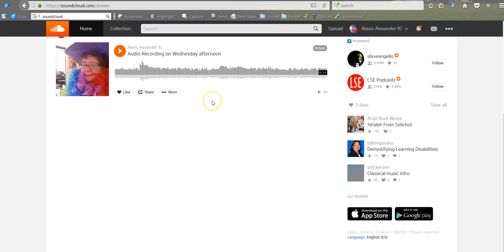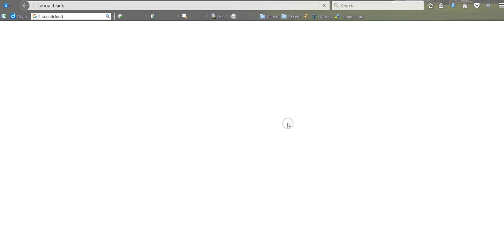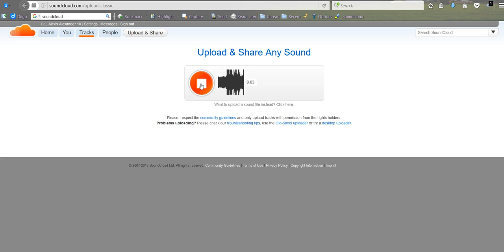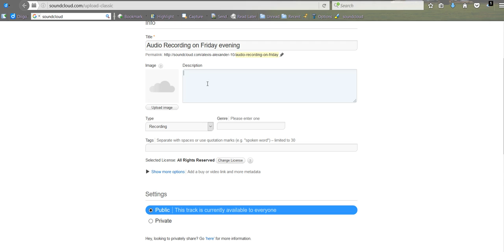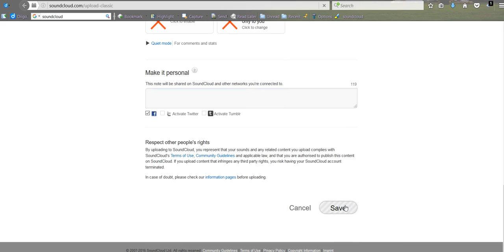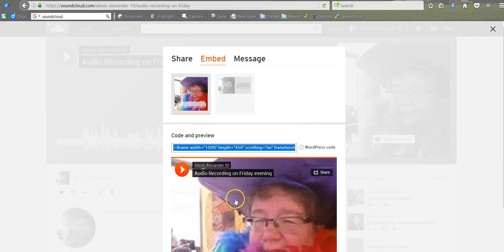How to Use SoundCloud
A brief video on how to create a podcast on SoundCloud